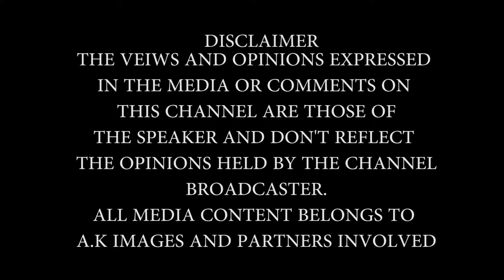A diplomatic Orlando Pirates Fan at the Soccer City stadium(Post Match Analysis)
Orlando Pirates vs Platinum Stars 2016/01/09